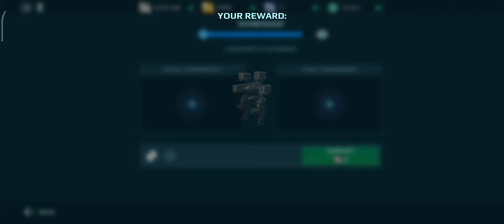I got my Leech. At last 😌